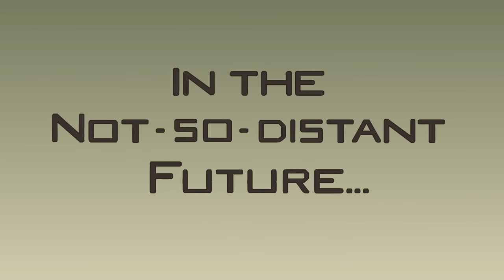Battle of the Ships💕| Amphibia | Disney Channel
When Anne screens a teen romance at a town event, the Amphibians become divided over which couple they want to ship!

After stealing a mysterious music box, 13-year-old, Anne Boonchuy (Brenda Song) is magically transported to the world of Amphibia, a wild marshland full of talking frog-people. With the help of an excitable young frog named Sprig, Anne will transform from monster to hero and discover the first true friendship of her life!